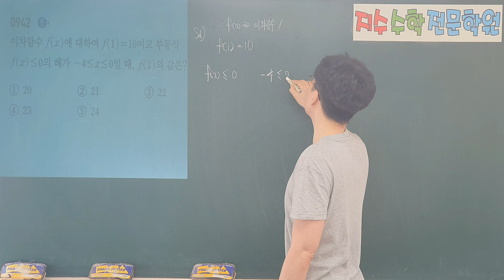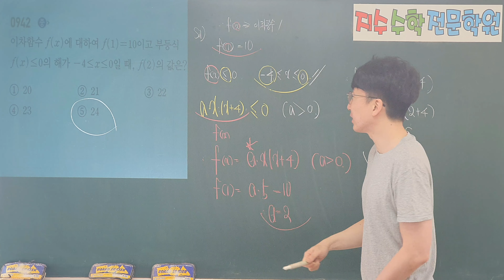쎈수학상 942